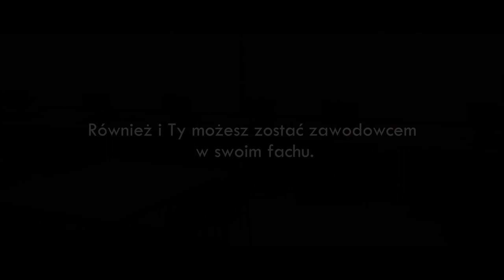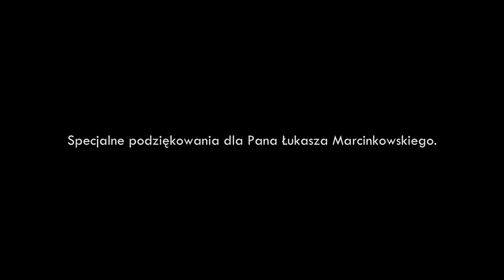Politechnika Poznańska : Czas zawodowców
Film zrealizowany dla Politechniki Poznańskiej mający na celu promocję programu "Czas zawodowców"